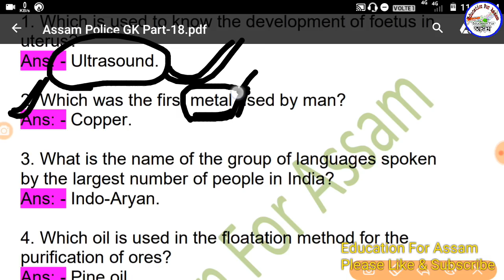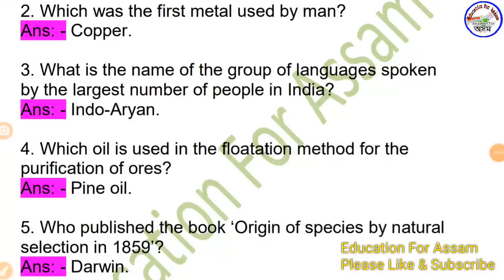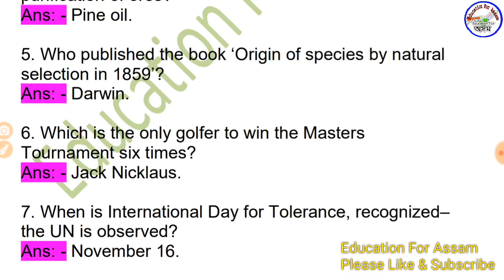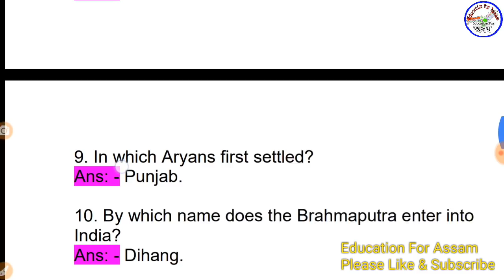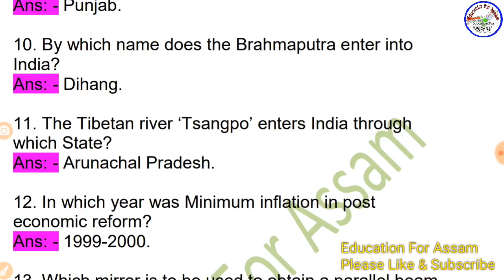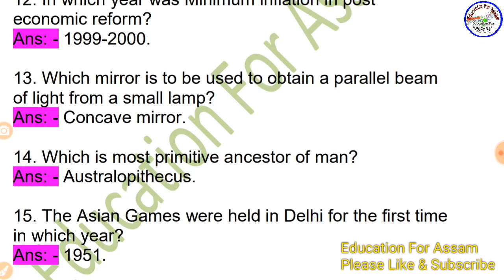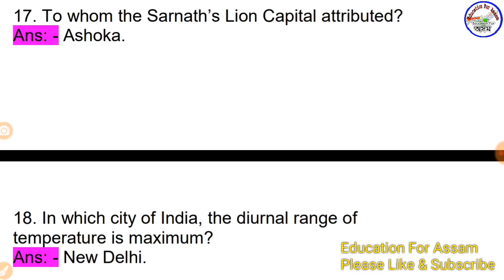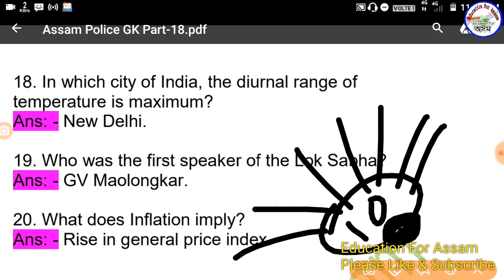Assam Police GK Question_P-11/ SI, Constable, Jail Warder, SSC, APDCL, APSC, DC Office, Railway Exam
Assam Police Important Sessions.

1. Assam Police Recruitment 2018
2. Assam Police Constable Recuitment 2018
3. Assam Police Jail Warder Recruitment 2018
4. Assam Police Admit Card
5. Assam Police Jail Warder Admit Card
6. How To Download Assam Police Admit Card
7. How To Download Jail Warder Admit card
8. Assam Police Exam Video on YouTube
9. Assam Police Admit Card Date
10. Assam Police Written Exam Video on YouTube
11. Assam Police Exam Video Class
12. Assam Police SI Written Exam Video on YouTube
13. Assam Police SI Exam Video
14. Assam Police Constable Exam Video
15. Assam Police Exam GK Question
16. Assam Police Exam History Question
17. Assam Police Exam Maths Question
18. Assam Police Exam Reasoning Question